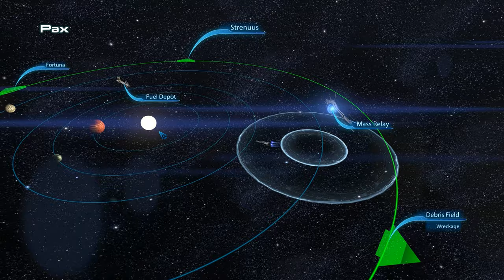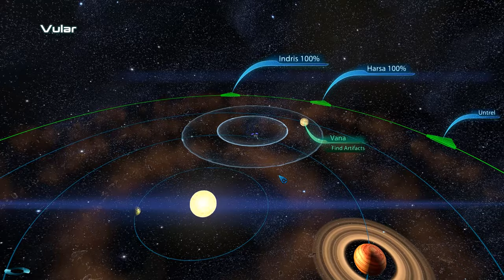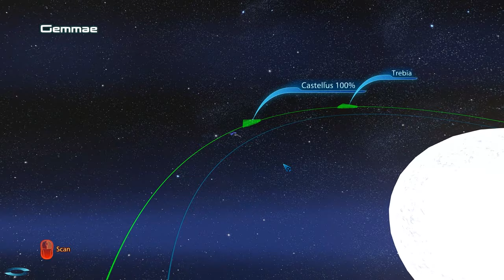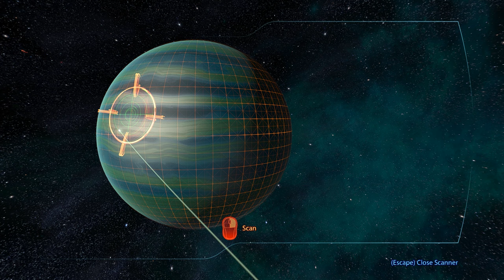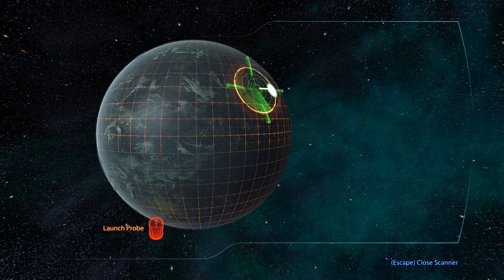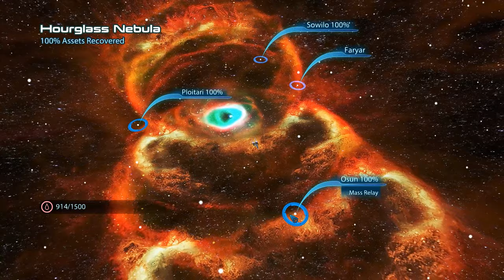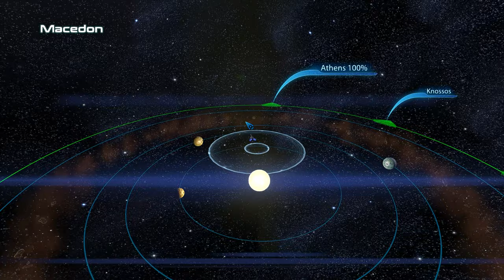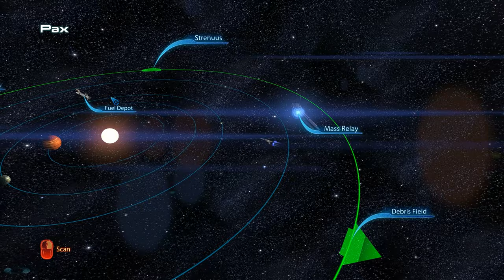Mass Effect 3 (Modded) | 1440p 60fps | N7: Shipwreck (Ark Mod)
By: SyntheticSyndicate

By: Kinkojiro, Mellin, Deager, AVPen and Giftfish

By: Giftfish

Note: Install 'Better Dreams' and both of its patches after 'Miranda Mod' and before 'Project Variety'. Your game should work fine after doing so. Also keep in mind that 'Better Dreams - Miranda Mod Patch' has to be installed in 'DLC_MOD_EGM_Miranda' folder, rather than in 'DLC_MOD_BTRDRMS' folder.

By: brammcnasty

By: Orikon

By: DeadMeat357 & DeusVult47000

By: Arterius2183

By: EnigmaVoid

Note: I'm using EnigmaVoid's modded "SentGuard" build. I followed the guide below, and you can also have fun with your own modded builds by adding MP powers to SP.

By: Excella Gionne, Gaw_Damnit, modified by FemShep

IMPORTANT: Wrex was missing during Priority Surkesh mission. The fix is to disable Project Variety (Patches and Extras included) in ME3 Tweaks Mod Manager. To do this, find "Manage Target". this will bring up a list of all your mods. Scroll down and click "disable" on the following mods: Project Variety, PV Patches and PV Extras to temporarily disable them while going through the surkesh mission. And then once you return to the Normandy, save and exit the game and re-enable them. This is due to compatibility issues between The Orikon Collection and Project Variety, but if you use Take Earth Back intead of The Orikon Collection, this doesn't apply to you. You may also experience this bug with Samara at the Ardat-Yakshi Monastary. Instead, temporarily disabling EGM Squadmate Pack (only that part of EGM, not the entire EGM itself) fixed the issue for me. then when returning to the Normandy, save and exit the game and re-enable the mod.

My PC Specs:

- CPU : AMD Ryzen 7 5800x 3.8Ghz
- CPU Cooler: Arctic Liquid Freezer II 240mm AIO
- Motherboard : Gigabyte B550 Aorus Elite
- GPU : Gigabyte Aorus GeForce RTX 3070 Master 8GB
- RAM : 32gb Team T - Force Delta RGB 3200 MHz DDR4
- SSD : Inland Premium M.2 PCIe NVMe 256GB
- SSD : XPG Spectrix S40G M.2 PCIe NVMe 1TB
- HDD : Seagate Barracuda 7200RPM 2TB
- HDD : Seagate Barracuda 5400RPM 4TB
- PSU : Superflower Leadex III ARGB Pro 750w - 80+ Gold Certified
- Monitor : AOC U2790VQ 27" 4k 60Hz
- Case : darkFlash Phantom Black ATX Mid-Tower Desktop Computer Gaming Case